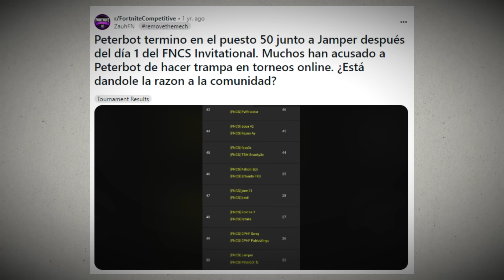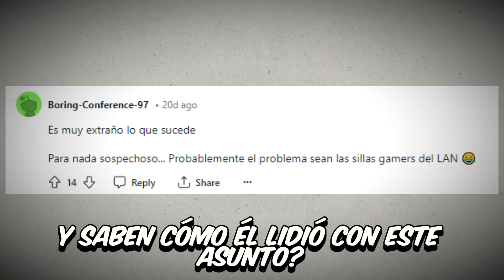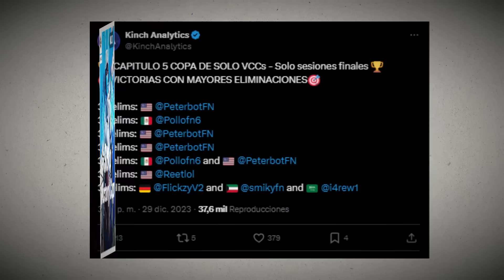EL JUGADOR QUE ROMPIO TODOS LOS RECORDS, Peterbot.